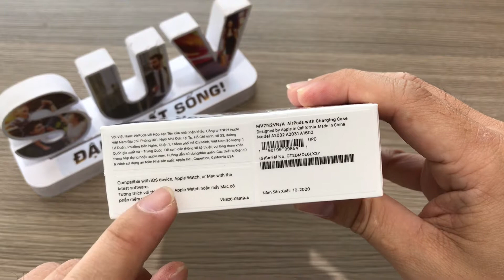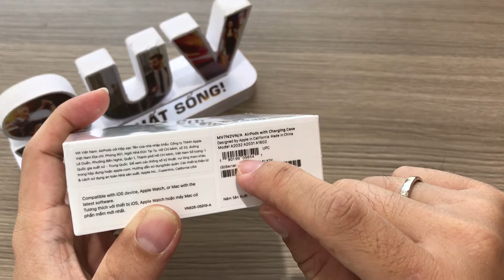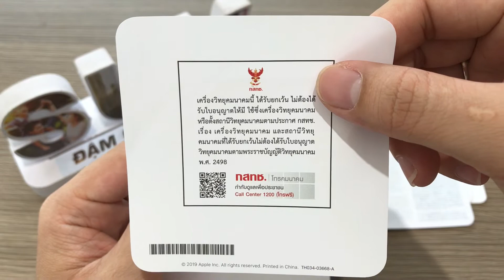REVIEW CÔNG NGHỆ | Đập hộp tai nghe Bluetooth Apple Airpod 2 chính hãng TGDĐ Việt Nam siêu đẹp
Xe mới xe cũ xe ô tô cũ Toyota Honda Hyundai Kia Mazda lexus bmw mercedes audi peugeot